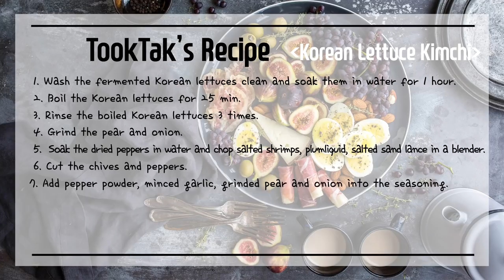Korean Lettuce Kimchi ( Godeulbbaegi kimchi: 고들빼기김치 )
- Ingredients -
Fermented 63oz Korean lettuces, 11oz chives,
4 red chili peppers, 4 green peppers, A half of grinded pear,
1cup of minced garlic, 1 grinded onion,
2tbsp sticky rice powder,4tbsp sesame salt,
1tbsp minced ginger, 200ml salted sand lance, 200ml plumliquid,
4tbsp salted shrimp, 5oz dried peppers

- Recipe -
1. Wash the fermented Korean lettuces clean and soak them in water for 1 hour.
2. Boil the Korean lettuces for 25 min.
3. Rinse the boiled Korean lettuces 3 times.
4. Grind the pear and onion.
5. Soak the dried peppers in water and chop salted shrimps, plumliquid, salted sand lance in a blender.
6. Cut the chives and peppers.
7. Add pepper powder, minced garlic, grinded pear and onion into the seasoning.
8. Add minced ginger, sticky rice paste, starch syrup and mix them.
9. Cut boiled Korean lettuces to bite-sized pieces.
10. Add the seasoning, chives, peppers, sesame salt and mix them up!